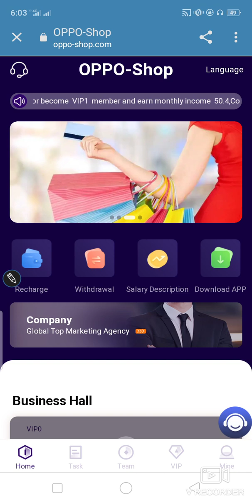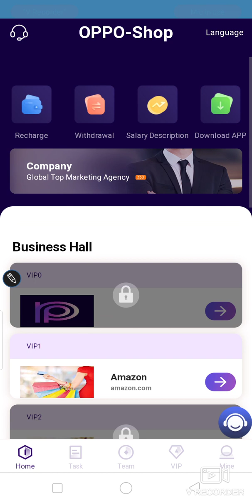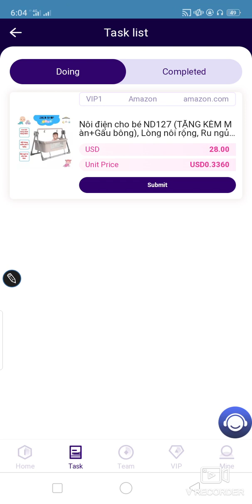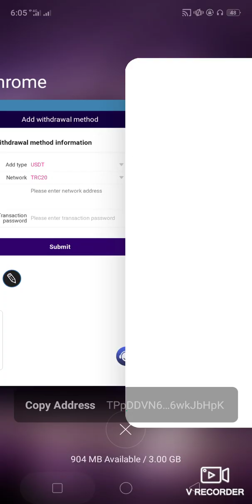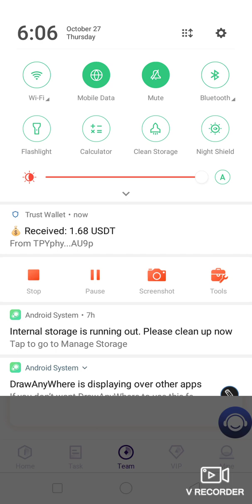oppo shop new platform full review || join now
Welcome to OPPO-Shop
Sign up to get 21USDT, and the minimum deposit is 7USDT.
There are no restrictions on withdrawals. Withdraw money anytime!
When someone signs up and tops up with your invitation code, the rebate percentages for each tier are as follows:
10% for Level 1 members, the other party recharges 1000 USDT, you get 100 USDT
5% for level 2 members, the other party recharges 1000 USDT, you get 50 USDT
2% for level 3 members, the other party recharges 1000 USDT, you get 20 USDT

Bonuses can be withdrawn immediately and unlimited. If you recommend more users to join your promotion link, the more commission rewards you get, the commissions charged by the referred users will go directly to your promotion account, and you can withdraw cash directly! 2. Tell your team that the company registration invitation link can be promoted in any social software, as shown below. Facebook, Twitter, YouTube, instarma, Douyin, KAO KAO, WhatsApp group, Telegram group, etc.,

Rewards deposit 1000USDT within 24 hours, reward upgrade VIP1 reward 10 US dollars
Reward Deposit 3000USDT within 24 hours Reward upgrade VIP1 Reward 30 USD
Reward Deposit 5000USDT within 24 hours Reward upgrade VIP2 Reward 50 USD
Reward Deposit 10000USDT within 24 hours Reward upgrade VIP3 Reward 300 USD
Reward Deposit 30000USDT within 24 hours Reward upgrade VIP4 Reward 500 USD
Reward Deposit 50000USDT within 24 hours Reward upgrade VIP5 Reward 1000 USD
Reward Deposit 80000USDT within 24 hours Reward upgrade VIP6 Reward 1500 USD

Contect me